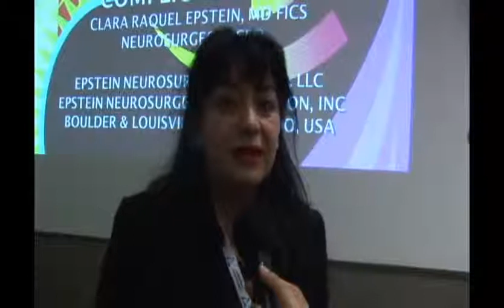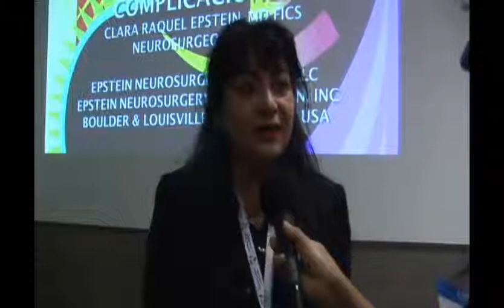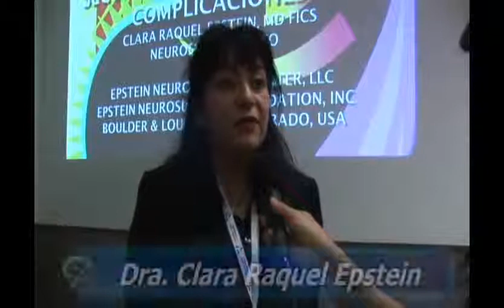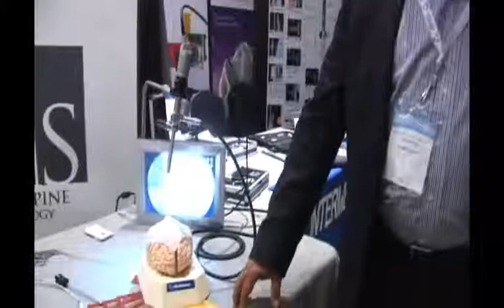Neuralgia Trigeminal Conferencia Internacional AMINE neurologiasegura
1er. Conferencia Internacional de Neurociencias "Neuralgia Trigeminal"
En el marco de la 1er. Conferencia Internacional de Neurociencias organizada y auspiciada por la Sociedad Mexicana de Cirugía Neurológica y la Asociación Michoacana de Neurociencias AMINE (México), se llevó a cabo la sesión ordinaria con el tema "Neuralgia del Trigémino: Tratamiento Multimodal".

"La neuralgia trigeminal (NT) es una rara entidad nosológica, que en una fase inicial se debe de abordar como síndrome neurológico, esto es, un conjunto de signos y síntomas con diferentes causas, y solo en el momento de identificar la causa específica que debemos clasificar como enfermedad específica",                     Dr. Mauro Segura

En nuestras observaciones por más de doce años destacan en primer lugar, la compresión vascular sobre la raíz del nervio trigémino, ya sea venosa, arterial o mixta; ésta puede ser única o múltiple; además causada por un vaso sanguíneo normal o su asa vascular, en posición anómala o debido a una malformación o anomalía vascular como es la arteria trigeminal embrionaria persistente, una malformación arterio-venosa o una arteria basilar dolicoectásica principalmente.

Otra situación causal que se presenta con cierta frecuencia es la compresión causada por un proceso inflamatorio cicatricial llamado aracnoiditis o fibrosis aracnoidea, que es la membrana que recubre el encéfalo y sus nervios en forma natural y que por motivos diversos sufre un proceso regenerativo que envuelve de manera anormal a la raíz del nervio trigémino, siendo causado por factores desconocidos (idiopático) en la gran mayoría de los casos, y otras ante evidente antecedente de proceso infeccioso local a nivel del oído debido a un proceso viral por herpes simple, otitis piógena, cisticercosis, entre cualquier otro que degeneró en una inflamación crónica localizada.

Otra causa del síndrome de dolor está asociado a la presencia de algún tipo de tumor benigno a maligno (cáncer) que afecten directamente (in situ) a la raíz del nervio trigémino, ganglio trigeminal o las ramas del mismo; así como tumores que se originan de estructuras adyacentes que por su localización comprimen indirectamente las mismas estructuras.